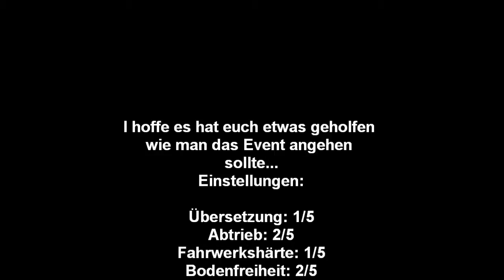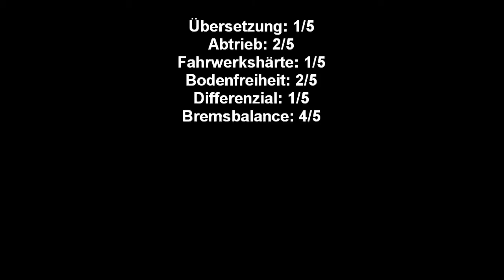DiRT3 Gymkhana Speedrun 1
hier ein kleines Video wie das Speedrun 1 bewältigt werden könnte.